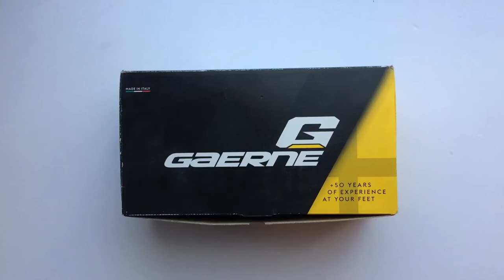Gaerne G.Kobra MTB Kerékpáros Cipő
Egy igazi prémium, top kategóriás MTB cipő 2 db BOA zárral és (részben) karbon talprésszel.